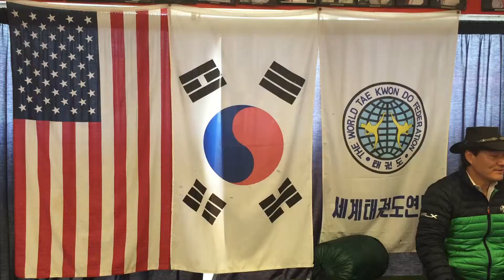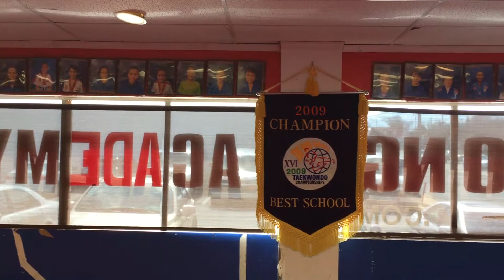Video Project Final